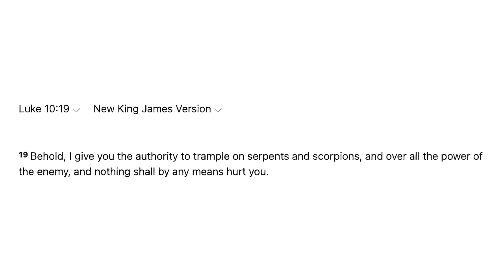Ex-Satanist Reveals SHOCKING Encounter EXPOSING The Devil!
High ranking witch and ex-satanist Erica Musika reveals a shocking vision that Jesus shared with her when she was going through deliverance. Her spirit was taken out of her body and the Lord allowed her to see the moment where Archangel Michael officially banished Lucifer to hell for eternity. This testimony is absolutely mind blowing!!